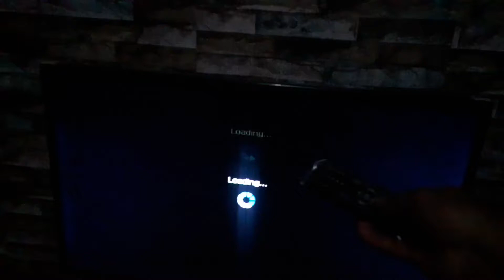Sharp tv sira agad!